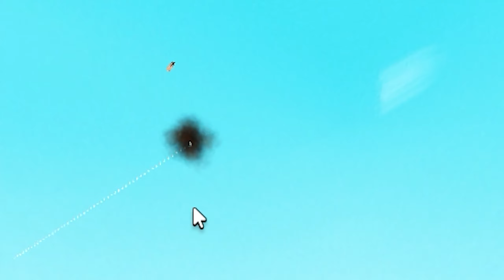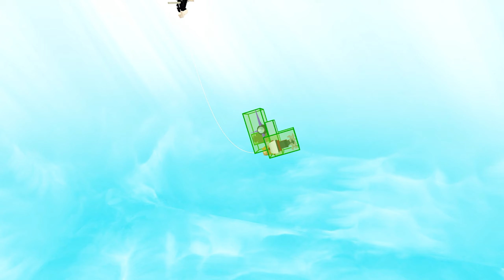(JUST A CHILL ) Roblox BUILD A BOAT Funny Moments Memes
Doors Floor 2 memes trolling
Roblox DOORS FLOOR 2 Funny MOMENTS MEMES TROLLING
Roblox BUILD A BOAT Funny Moments MEMES (LAMBO)
Roblox BUILD A BOAT Funny Moments MEMES (SPEAKERMAN)
Roblox BUILD A BOAT Funny Moments MEMES (SKIBIDI TOILET)
Roblox BUILD A BOAT Funny Moments Memes Trolling

Today I Played Build A Boat AND Trolled People And Put Some Memes Into IT.